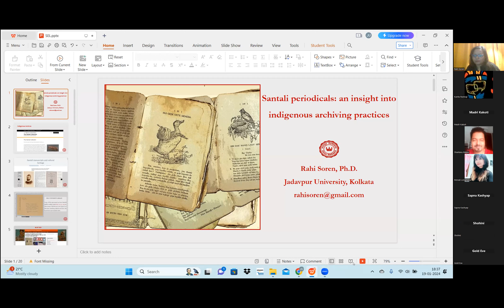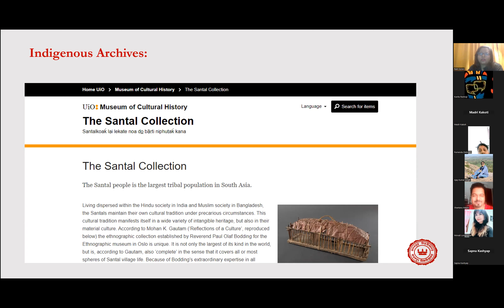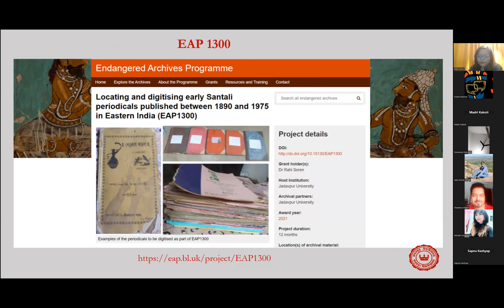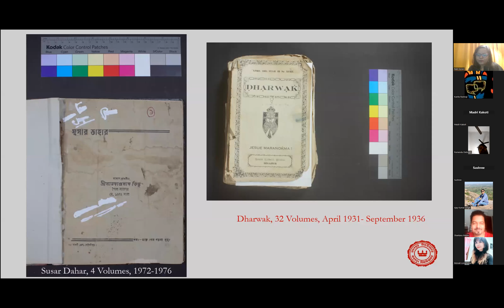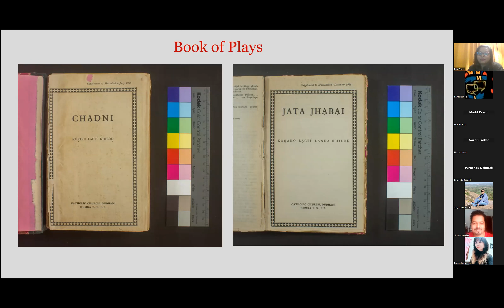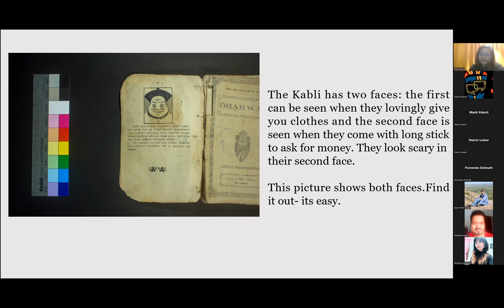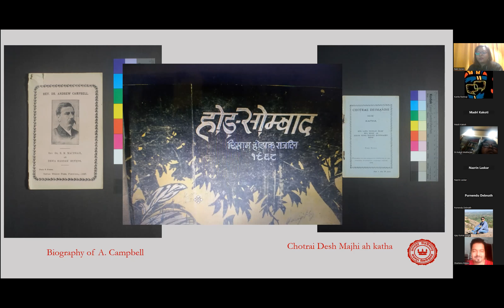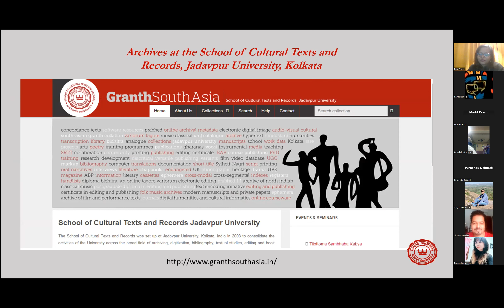Dr. Rahi Soren talks to SEL in a special lecture about Santali Periodicals and their preservation